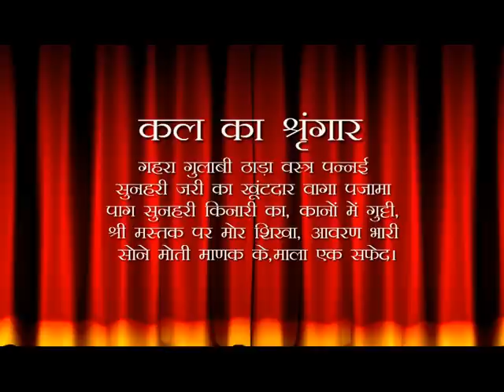Aaj Ka Darshan Kartik Krishna Dwadashi 12 November 2020